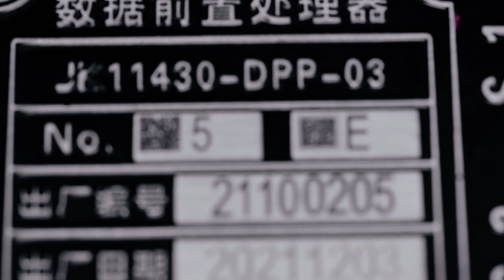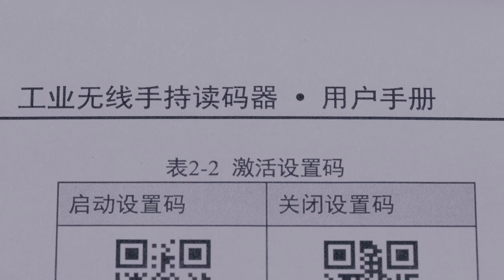Machine Vision/Wireless Handheld Barcode Scanner/Flexible in Applications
When you use barcodescanners to gather product information, are you facing situations like hard to set up the wiring or move around due to the limited distance? Now our new wireless handheld barcode reader IDH7010B with 1 million resolution solves your problem!🥳

Supported by Bluetooth5.0 protocol, our wireless IDH7010B has great flexibility in application. With excellent DPM code reading performance, don't worry about bump codes, plugged codes, low contrast, scratches, reflections, and curved codes.

Take the robust Handheld Smart Code Reader to unleash the efficiency and profit for your business in the pcb, automobile, and consumerelectronic industries. 🚀

About Us
Hikrobot is a global product and solution supplier specialized in machine vision and mobile robots. Focusing on IIoT, smart logistics and smart manufacturing, we build open cooperation ecosystem, provide service to industry and logistics customers, and commit to continuously promoting intelligentization and leading the intelligent manufacturing process.